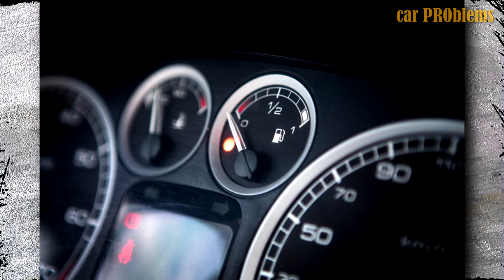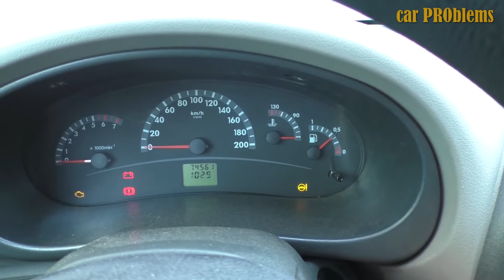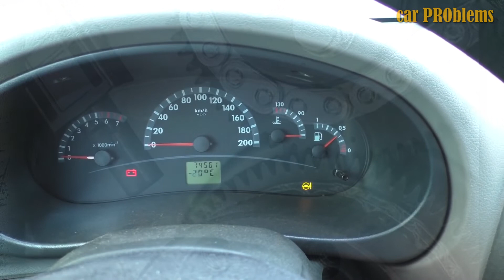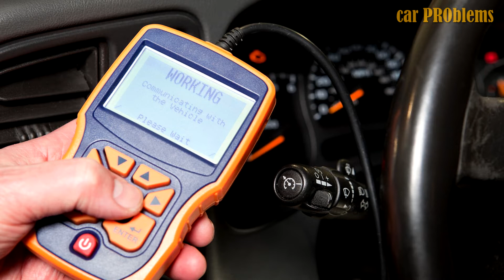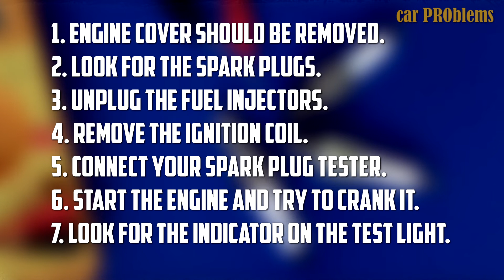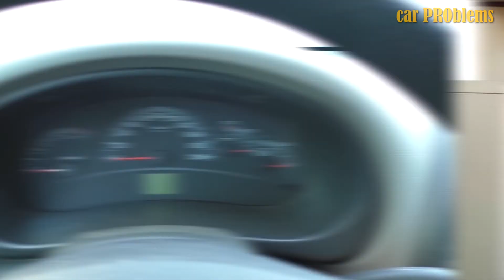Top 5 Reasons Car Cranking But Not Starting - Here’s How to Fix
In this video, we take a closer look at the top 5 causes car cranks but wont start. We also describe how to find the problem and fix it.

Timecode:
00:00:00 - What's this video about?
00:00:33 - Lack Of Fuel
00:01:15 - Low Compression
00:01:33 - Battery Power Issues
00:01:59 - Bad Ignition Timing
00:02:27 - Ignition Problems
00:03:06 - How To Fix A Car That Cranks But Won’t Start?
00:03:34 - Read Trouble Codes
00:03:59 - Check Spark
00:04:57 - Check Fuel Pressure
00:05:18 - Charge The Battery
00:05:34 - Check Compression